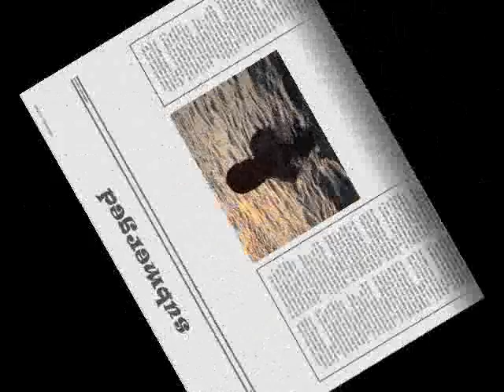Akoto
pictures ko..montage...sa station ng teleperformance DPO...sa locker...long hair...short hair